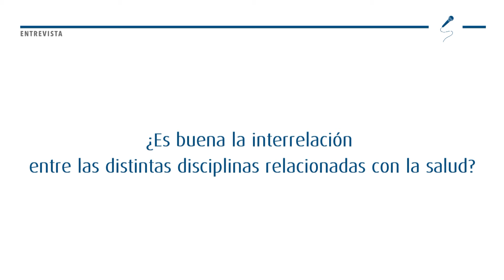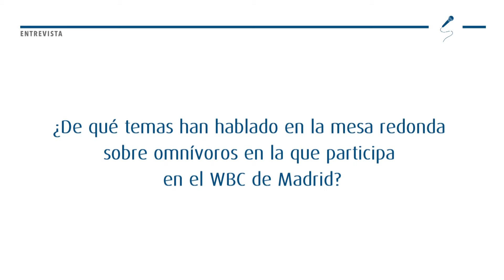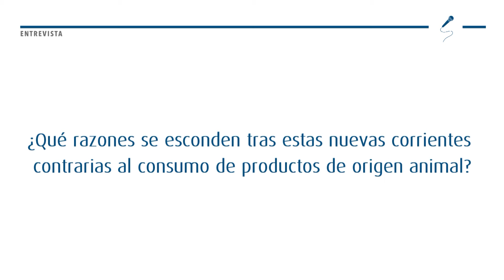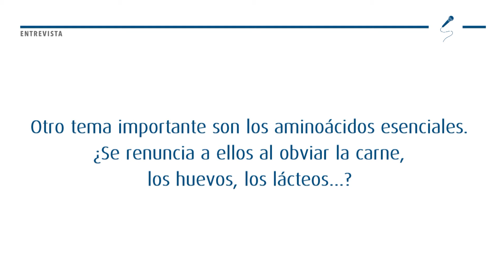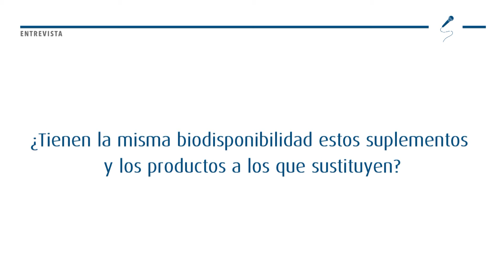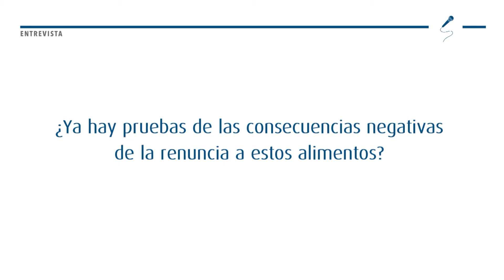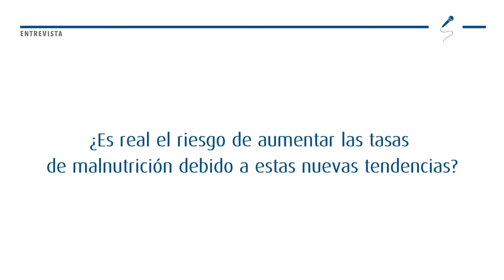Es la leche | Entrevista al doctor Antonio Escribano sobre el consumo de productos de origen animal